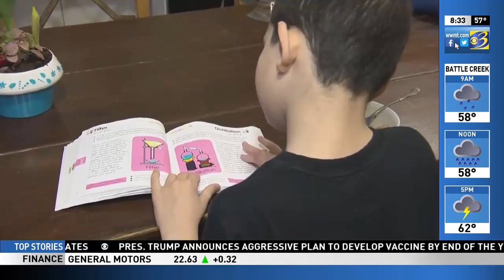Easterseals Michigan on WWMT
Since May is Mental Health Awareness month, our very own Dr. Jeffrey Guina was featured on Wwmt News Channel 3/Cw 7 where he discussed the importance of mental health.